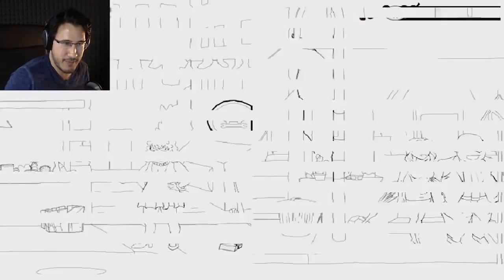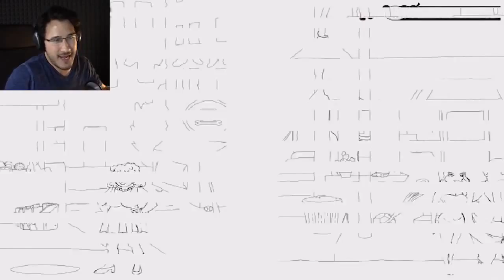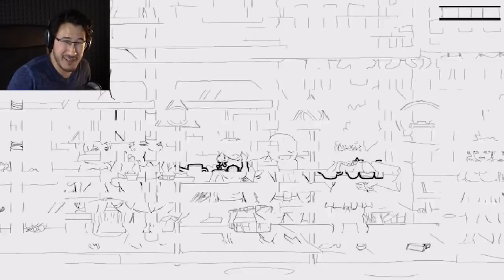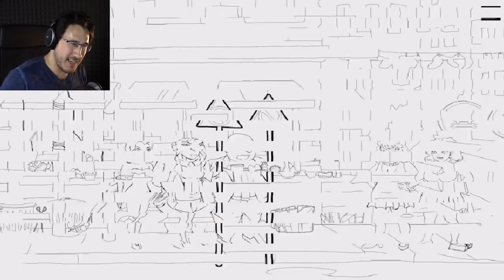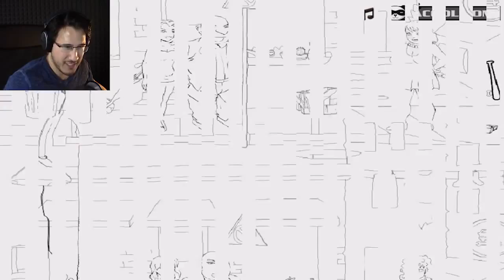WARNING: SO VERY WRONG | Whack The Cheater markiplierGAME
Oh wonderful! Another Whack Your game. Don't Whack the Teacher ▻ Whack The Thief .

Oh wonderful! Another Whack Your game Don't Whack the Teacher ▻ Whack The Thief ▻ Whack Your Boss ▻ Whack Your Ex ▻ Whack Your Computer .